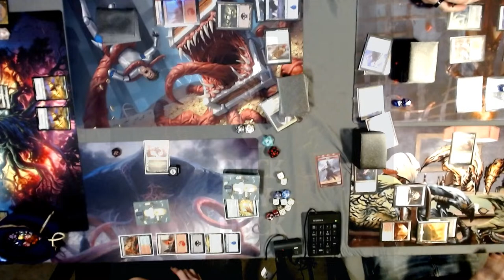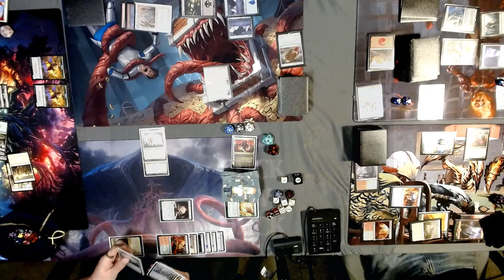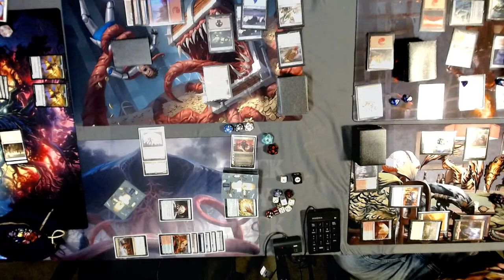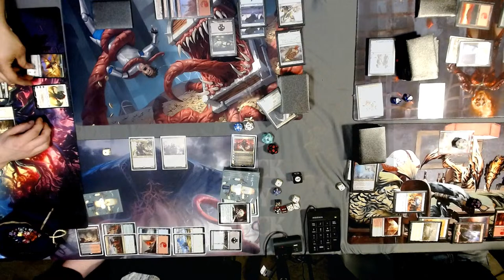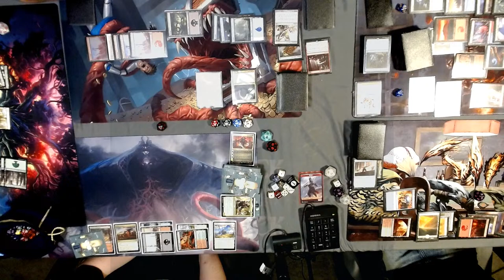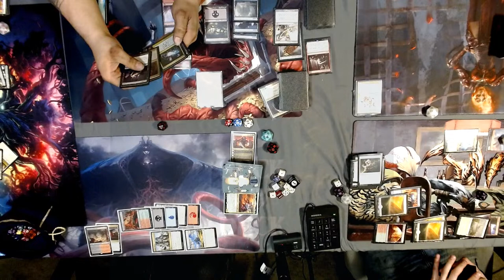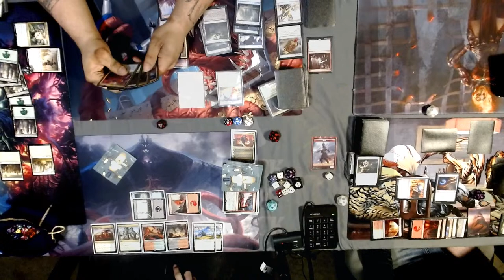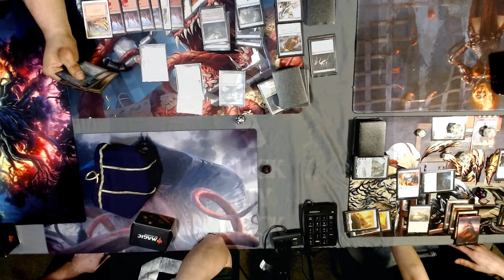SMD EP 49 4-8-24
If you REALLY wanna help us out, use the link for the website shown EVERY time you go there, to make sure they're giving us credit!

And be sure to check out and follow us on all the things!